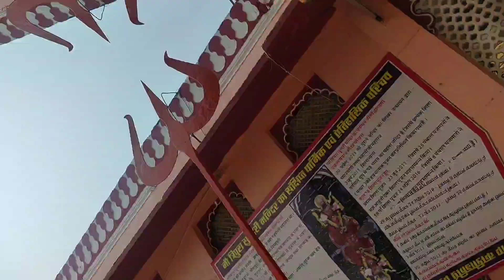tripur sundari temple//त्रिपुर सुंदरी banswada